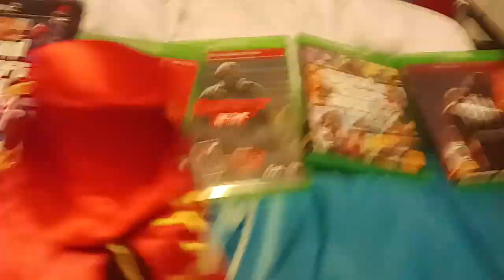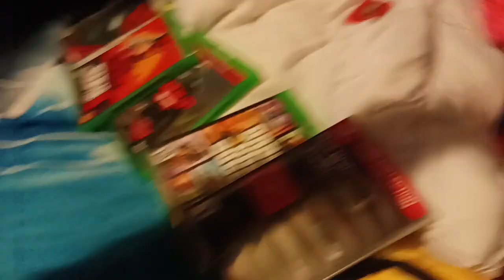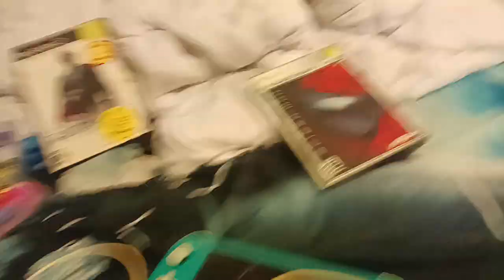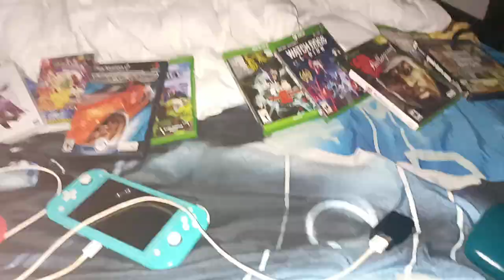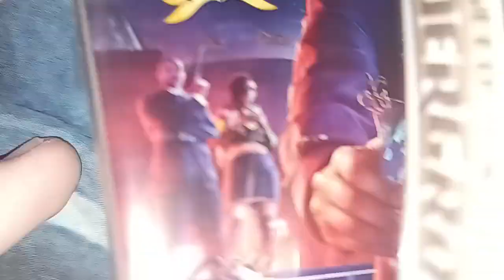the game store